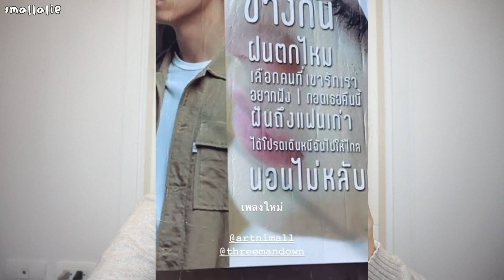[REACTION] ถ้าเธอรักฉันจริง - Three Man Down หวัดดีเบล แล้วแกจะตอบชั้นว่าอะไร😂 | SMALLALIE